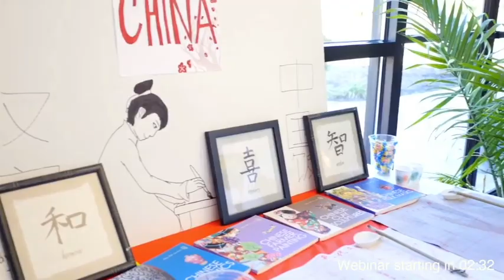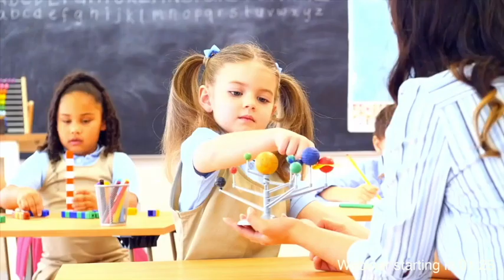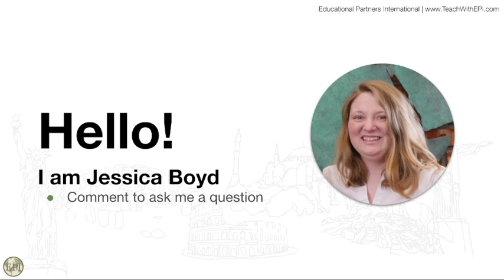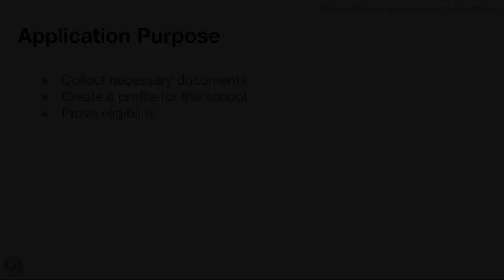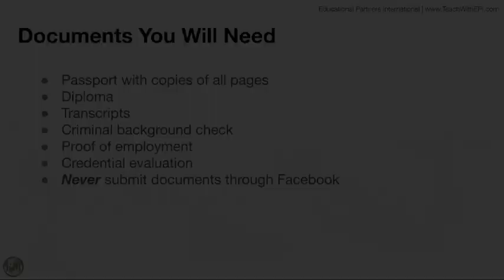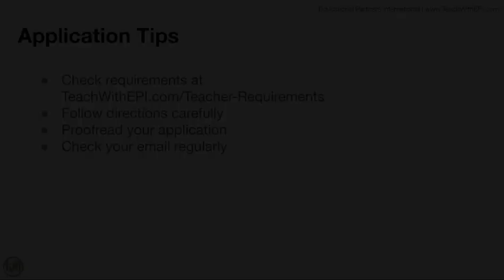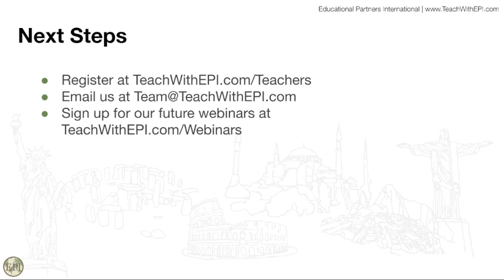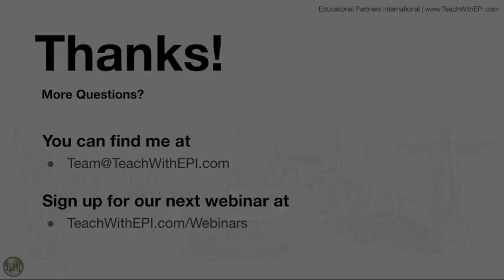Webinar: How to Apply to Teach in the USA with EPI 4.20.21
Educational Partners International is a cultural exchange program that provides international teachers with teaching and professional development opportunities in the U.S.

In this informational webinar, Jessica provides an overview of the program, shares our teachers' stories, answers questions, and explains how to start the application process.